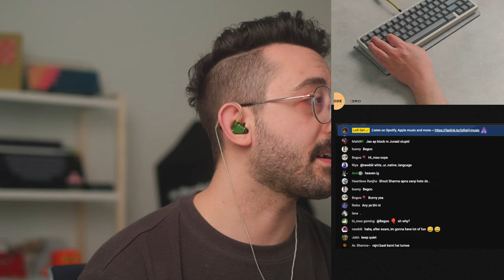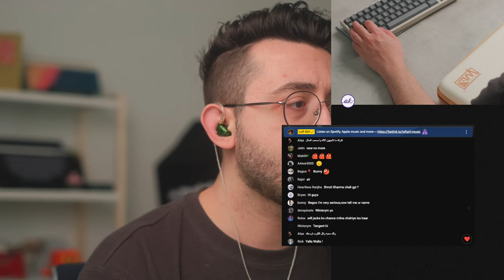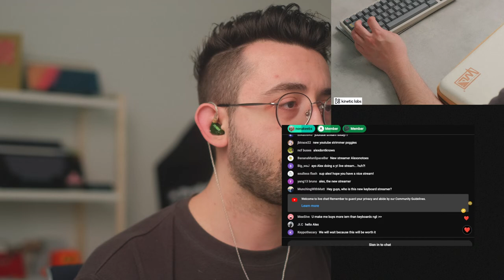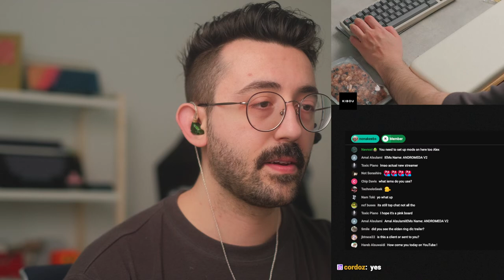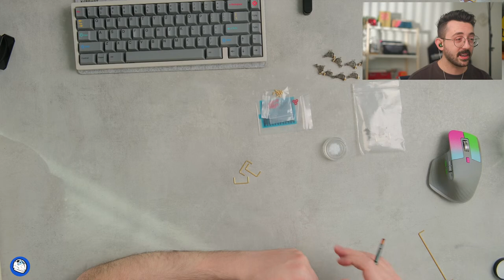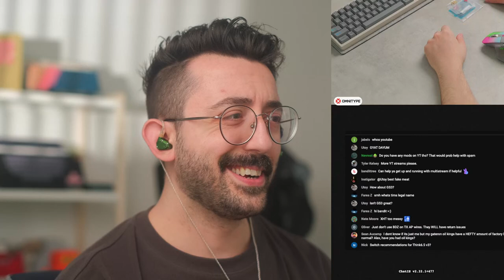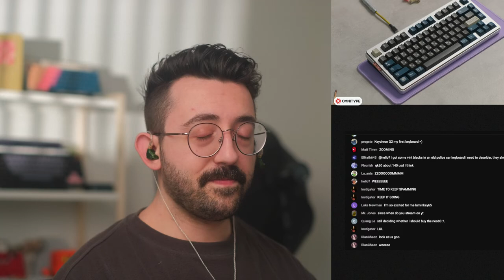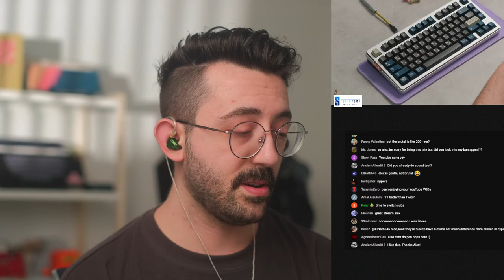Jelly Evolv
🔎 build specs:

Keyboard: Jelly Evolv
Switches: NK Silks